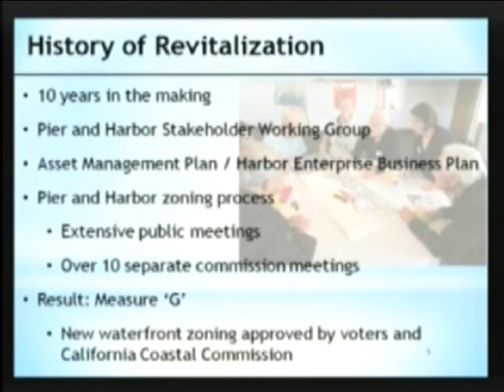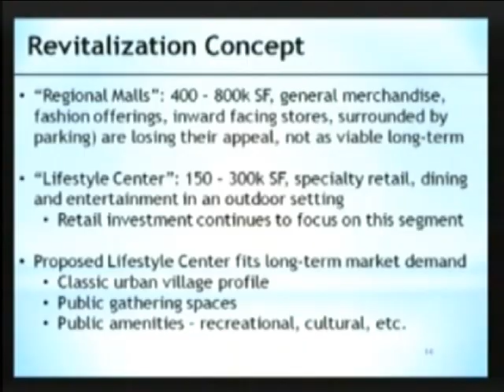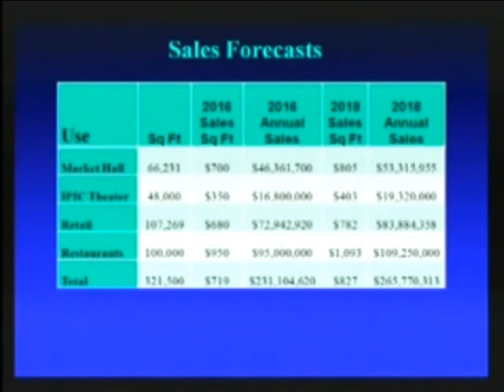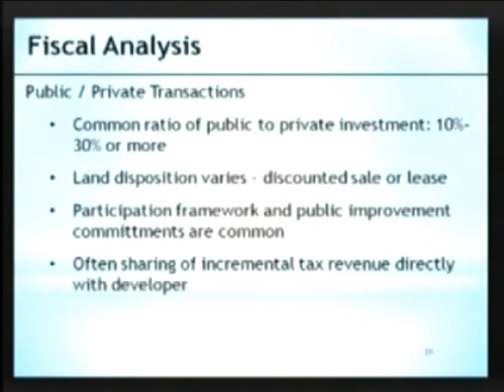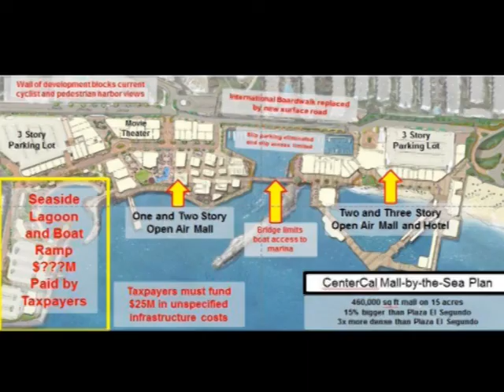A Democracy Of The Developers, By The Developers, And For The Developers.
Seriously, is anyone on the Redondo Beach City Council, with the exception of Bill Brand, doing their job? Who do these clowns represent? This is a recap of the Redondo Beach City Council from Tuesday 11/19/2013.